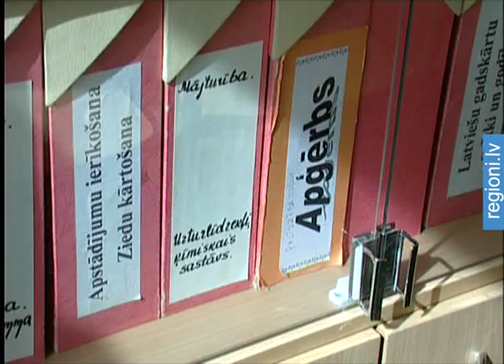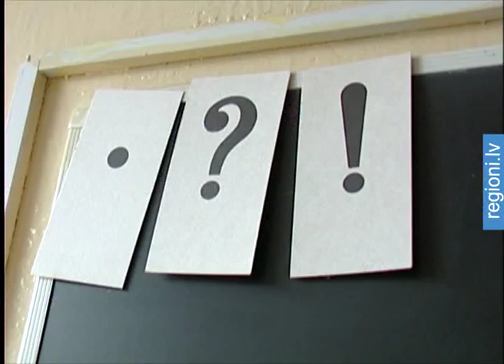Bēnes vidusskolā ar bezdarbnieku palīdzību veic apjomīgus remontus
Vairāk nekā 130 gadu vecā Auces novada Bēnes vidusskola šovasar piedzīvojusi ievērojamas pārvērtības. Jaunus vaibstus ieguvušas visas klases, izremontēts pārtikas bloks un sākta stadiona rekonstrukcija. Tas bijis iespējams, jo gandrīz visi darbi paveikti skolas tehnisko darbinieku un tā saukto simtlatnieku spēkiem.